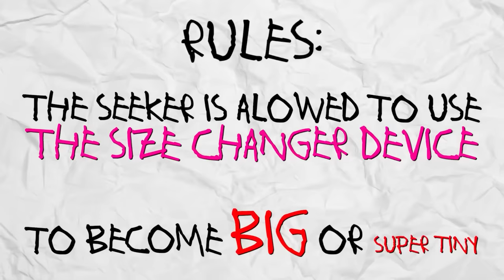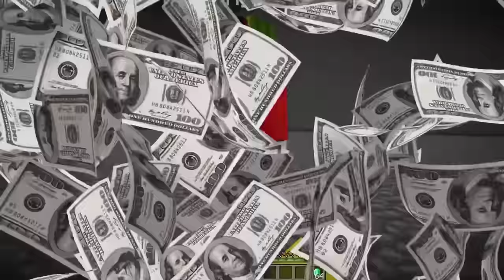TINY vs GIANT Hide AND Seek in Minecraft!